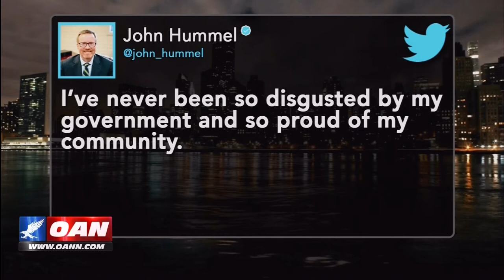Aug 13 2020 After Hours with Alex Salvi